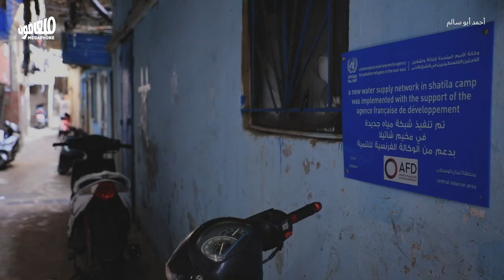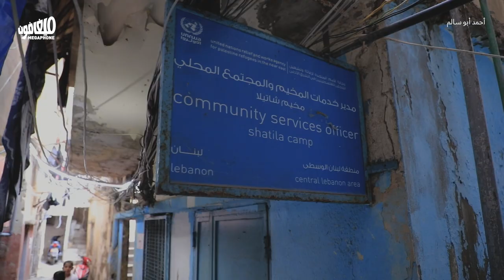الأونروا في لبنان: سندُ الفلسطينيّين والشاهد على نكبتهم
مع استمرار حرب الإبادة على غزة، تحرّض إسرائيل على وكالة الأونروا بهدف سحب التمويل منها ونزع صفة اللجوء عن الفلسطينيّين، فكيف يهدّد التضييق على الأونروا حياة اللاجئين الفلسطينيّين في لبنان؟